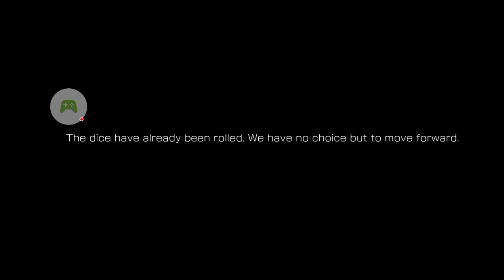[SEVEN'S CODE] Chapter 8 Episode 1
Thor was buried in the Judgment. Yuito wakes up as Micha, and the one who appeared before him...